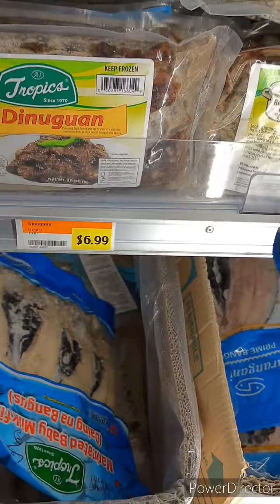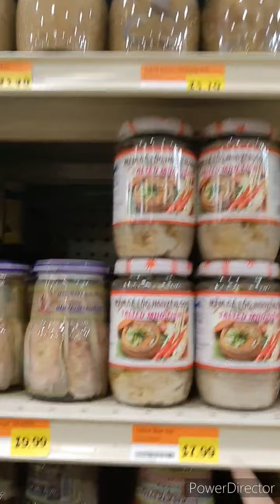Pacific Ocean Market grocery shopping part 2